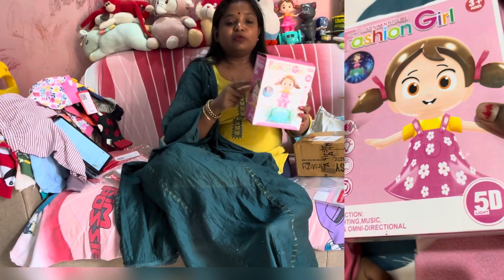FirstCry Summer 2024।|Fussy shopping ||Firstcry Haul